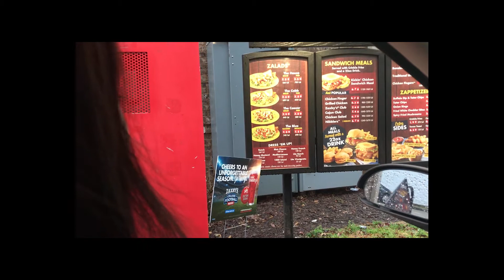We Try Zaxby's Because Posty Said So | Once Upon A Year Ago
On a lazy Saturday, we take our home bodies out and have some Post Malone favorite Zaxb'ys. But we are still home bodies and went through drive thru and took our meal home. Which turned out to be a bad idea since part of Mister's meal wasn't very good and could have been fixed had we not driven away.
We are Bryant, Stella, Oswald, and Popcorn.